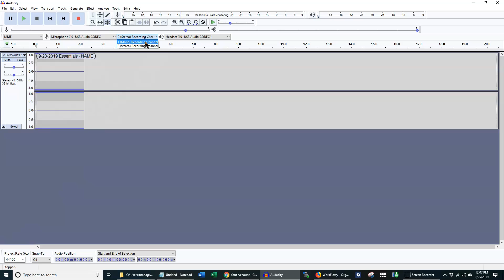Stereo to Mono Recording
Changing recording settings from stereo to mono.